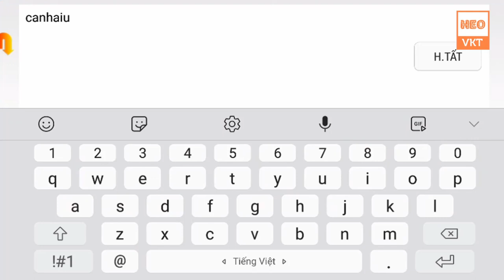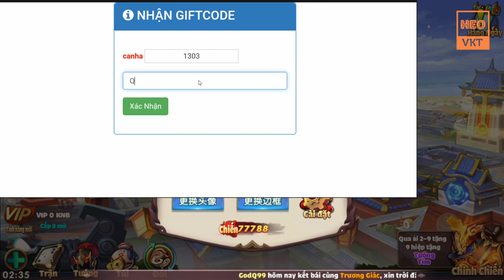GameFreeAll 132: 3Q QAT (Android)| Free 1.000.000.000 KNB + 150.000 Ngọc + Vip 15 [HeoVKT]